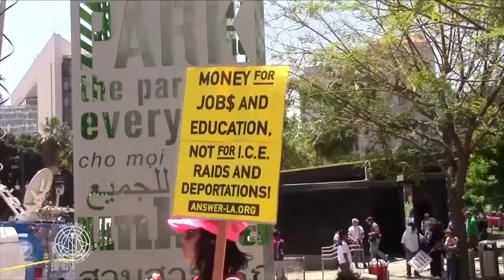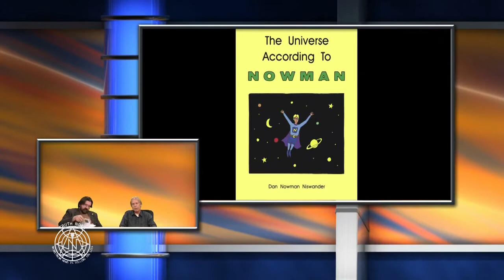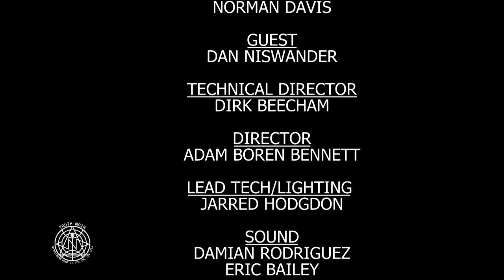Dan 'Nowman' Niswander 'Truth Noir' TV show Interview with host Norman Davis at Pasadena Media 2018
Niswander was interviewed on Norman Davis's show 'Truth Noir' in 2018.

The topics focus on Niswander music, the variety show The Nowman Show which is also on the Arroyo Channel at Pasadena Media, as well as charity and some current events issues of the day.

Including clips of Niswander music videos from the albums "Revolution of the Heart" and "Adventures In Wanderland" as well as a promo reel from The Nowman Show.

Recorded at Pasadena Media studio in 2018.

YouTube channels:
The NOWMAN Show, Niswander, NOWMAN are on Facebook
@Niswander on Twitter/ X
@instanowman - Instagram
@niswander2020 - Tiktok